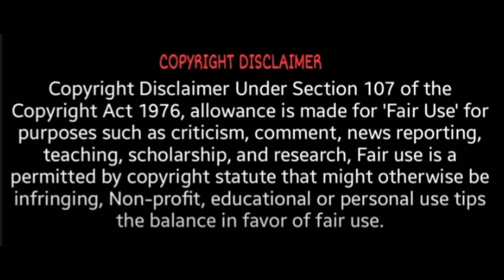விவேக் வெளிவராத காமெடி வீடியோ | Cell Murugan | Vivek comedy | RIP Vivek | Vivek funeral | Sathish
most underrated actor ... vivek oberoi,